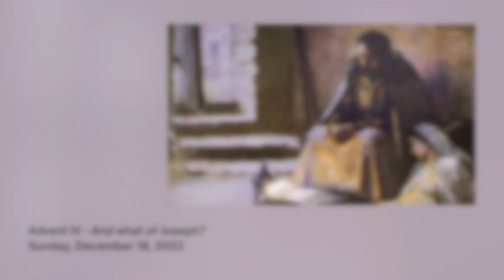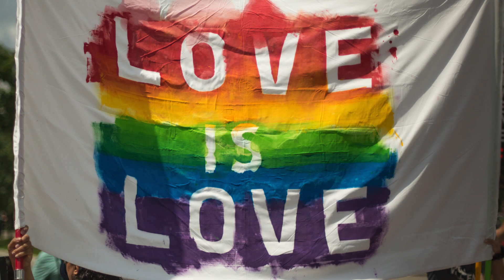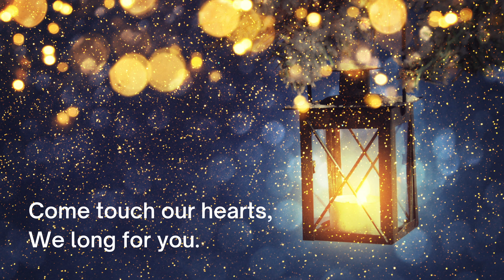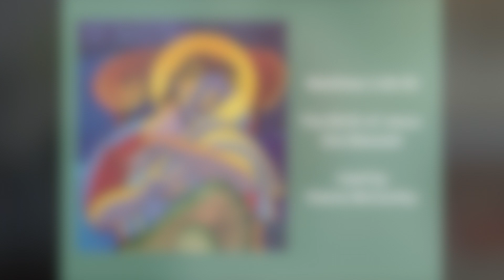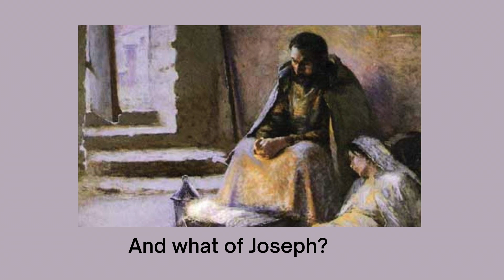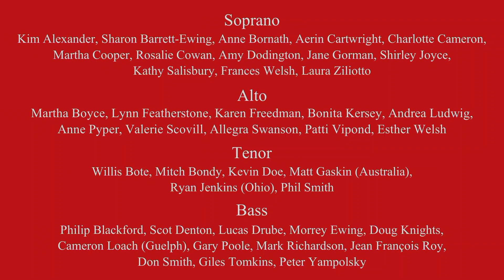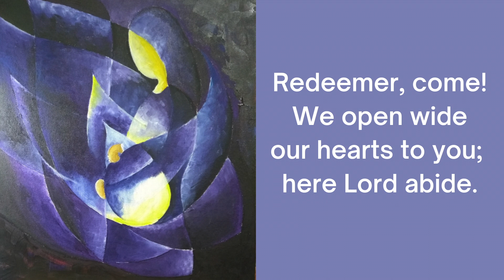And What of Joseph? ~ Advent IV, Sunday, December 18, 2022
Advent IV
Rev. Jean Ward

Reader: Elaine McCarthy
Video Editor: Elaine Perkins

Advent Candle Lighting: Laura, Joey and Grace Ziliotto

Rejoice and Sing This Christmas Morn
Words and Music: E. Daley (1991)
Fairlawn Avenue Senior Choir and guests